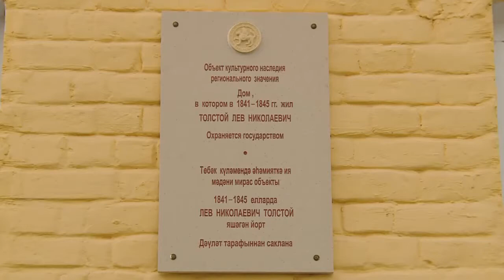Канарейка. Каравай 23/09/17 #38 ТНВ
Фольклорный ансамбль казаков, г.Казань

Таяну ноктасы. В эфире: пн, вт, ср, чт - 19:00

Вечерняя игра. В эфире: пн, вт, ср, чт - 22:10

7 дней. В эфире: вс - 19:30, 21:30